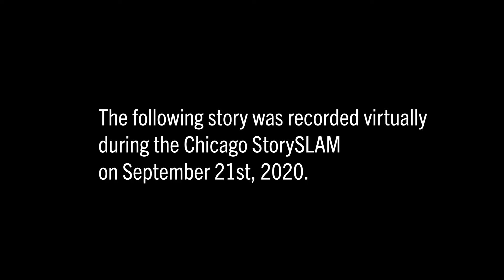Silenced - The Moth Story SLAM Oct 2020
I am headed to a distant college to pursue my masters. It's a dream come true. But there's a problem. I have to leave my baby behind for a year.
I am confused and distraught. Until a stranger I meet on the plane changes the course of my story.
 This story won the Chicago StorySLAM in Oct 2020.